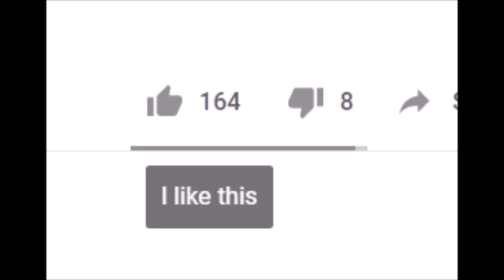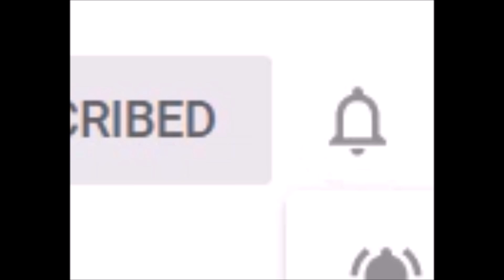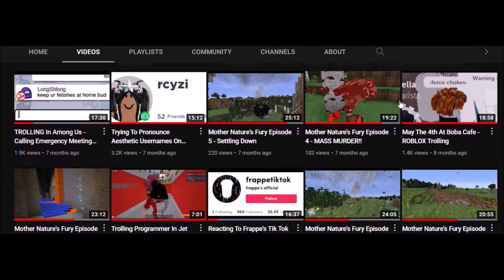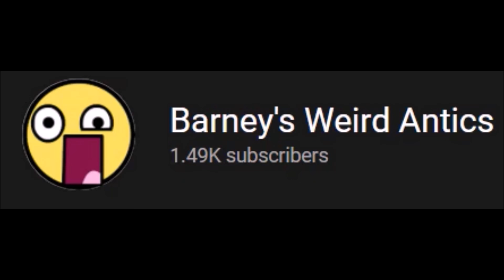PURPOSELY TAKING FOREVER TO ORDER AT FRAPPE!!! - ROBLOX Trolling